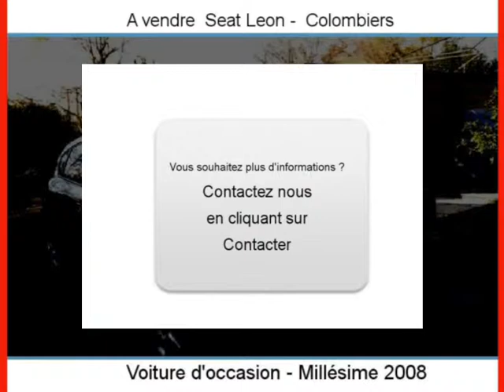Achat Vente une Seat Leon Colombiers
A vendre à  Colombiers  Occasion automobile Seat Leon de 95000 Km.
automobile occasion Autoenvideo : Achat Vente une Seat Leon  Colombiers  Hérault